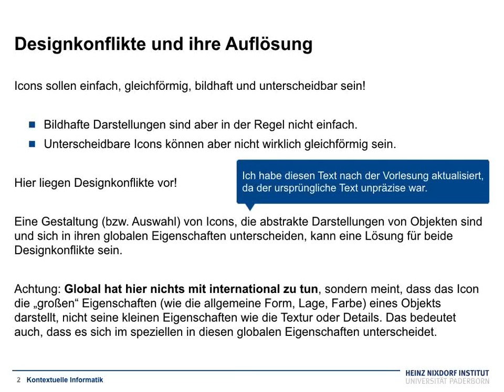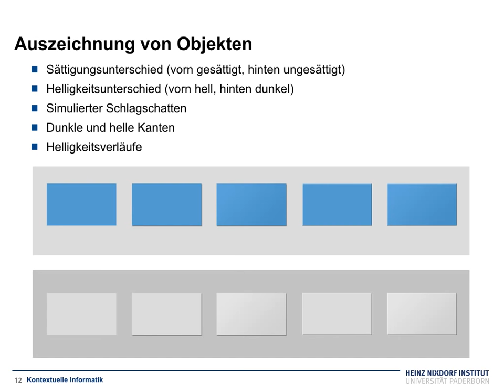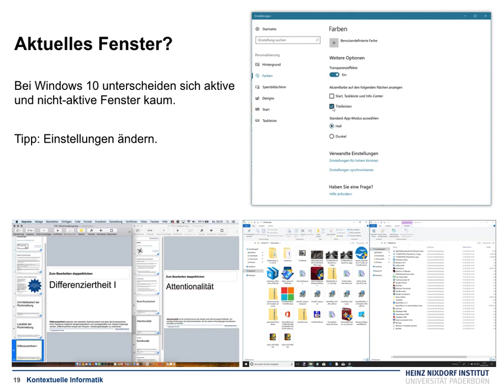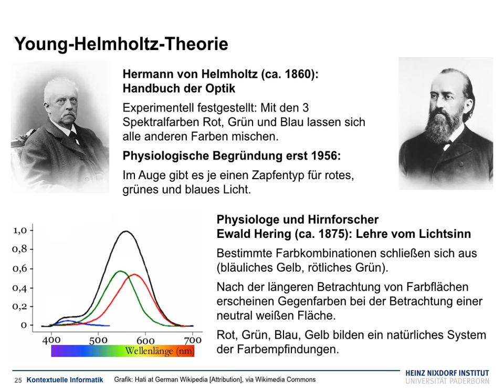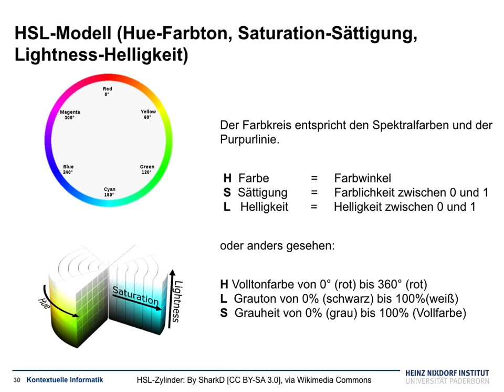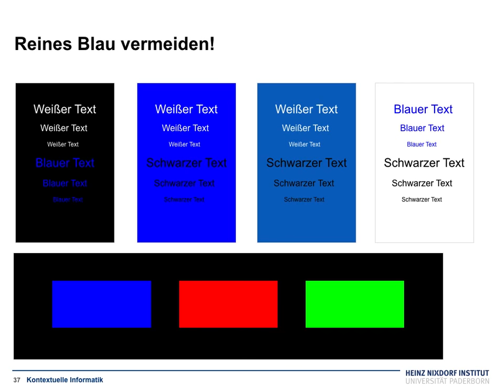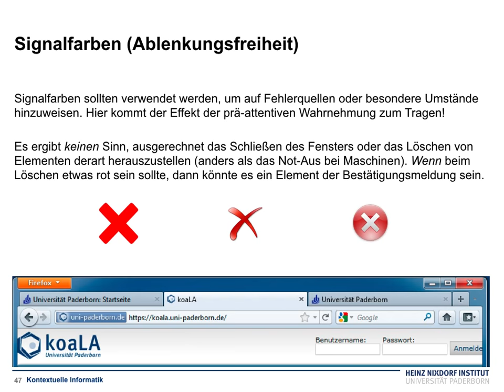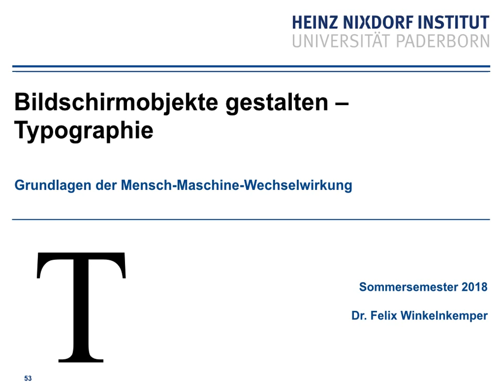Grundlagen der Mensch-Maschine-Wechselwirkung V6 Farbe und Licht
Auszeichnung, Plastizität, Farbe, Farbsysteme